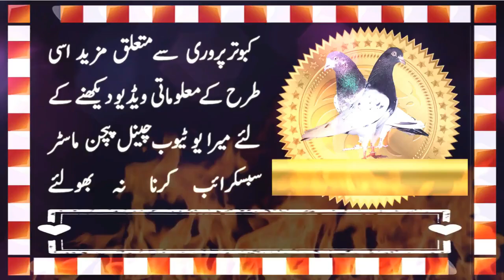Super Class Pigeons Eye Signs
Watch this new pigeon video about eye close up.The pigeon eye A classic section of the rating of a pigeon, is the judgement of the eye. Every pigeon fancier, wherever in the world, always looks at the eye during the rating of a pigeon. And if you ask: what do you see, then you receive thousands of different answers.
If you think that I am going to reveal to you the mystery of the pigeon eye, then you are mistaken. No-one with a pigeon in their hand can see every quality of the pigeon by looking into it’s eye. That is a fantasy. Yet there are some people who can read more things from a pigeon eye than you would expect. This takes considerable practice and after practicing a great deal you gain experience. Allow yourself to be helped by a magnifier which magnifies 15 times. Or get measured for glasses with special magnifying glass. Piet de Weerd uses such glasses when he is examining pigeon eyes. There is no shame or eccentricity then in using such glasses and as the proverb goes: every little bit helps.